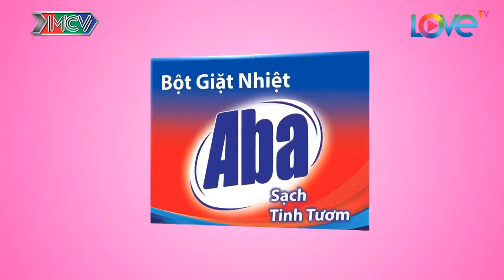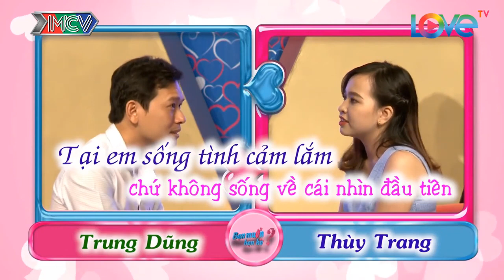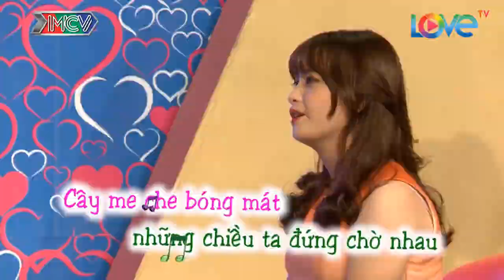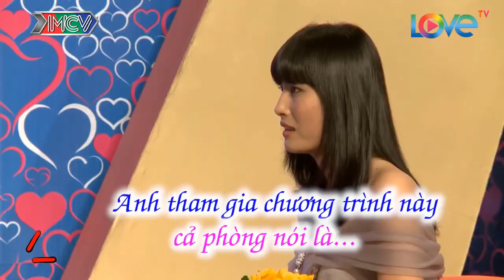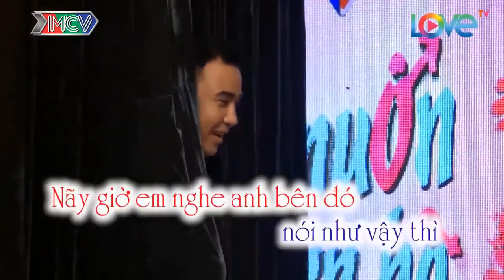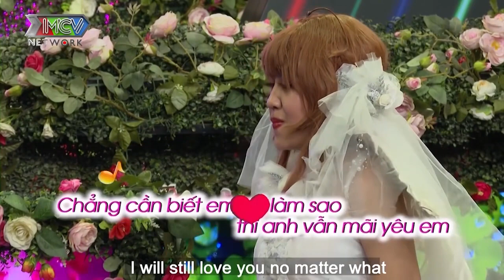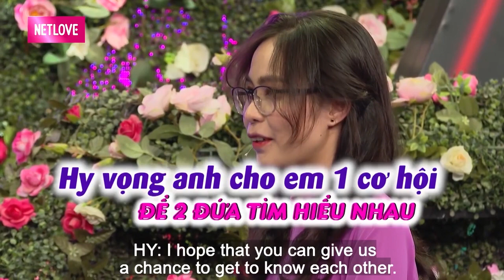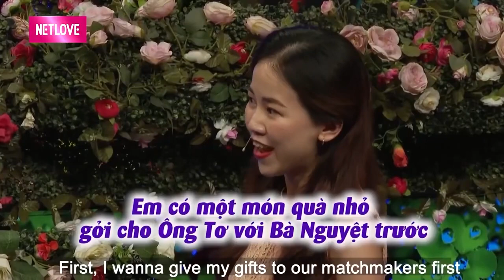Thanh Niên U40 Khẳng Định Vẫn Còn Sản Xuất TỐT Khi Bà Mối Hỏi Thăm Làm Trường Quay Cười Mất Phanh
69 Cách Yêu là trang cập nhật những chương trình hẹn hò, ghép đôi, mai mối hot nhất hiện nay BẠN MUỐN HẸN HÒ, HẸN ĂN TRƯA, VỢ CHỒNG SON, YÊU LÀ CƯỚI, MAI MỐI CÙNG NGƯỜI LẠ